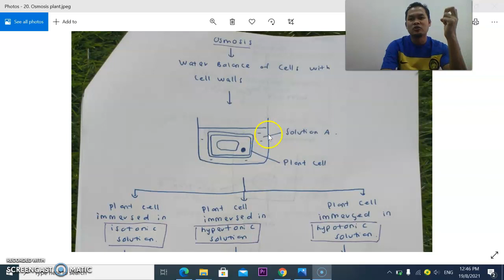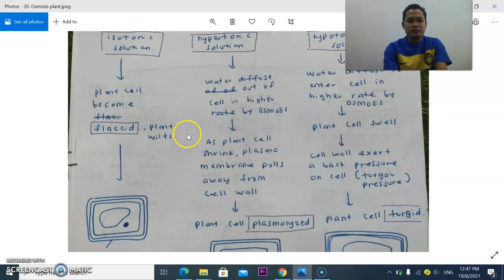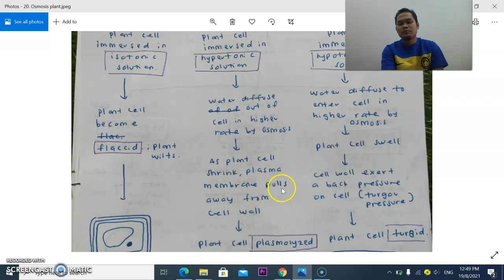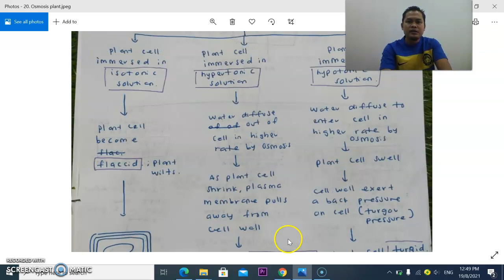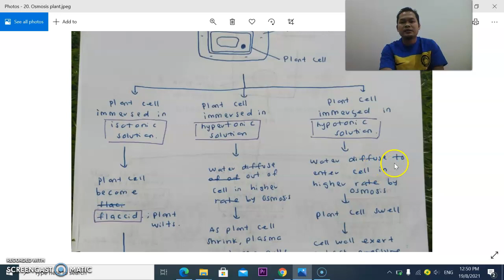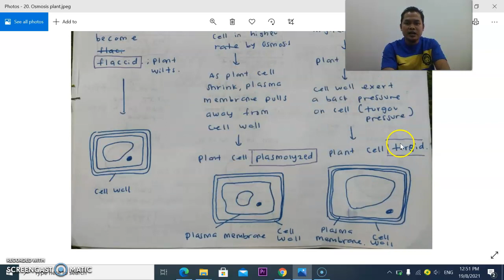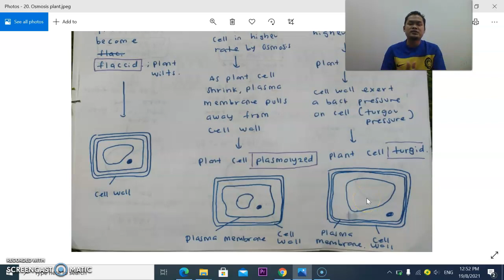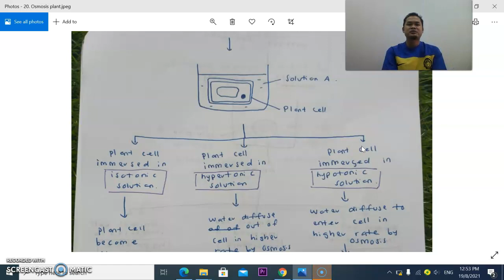Sem 1 Chapter 2 no 24 Osmosis Plant Cell